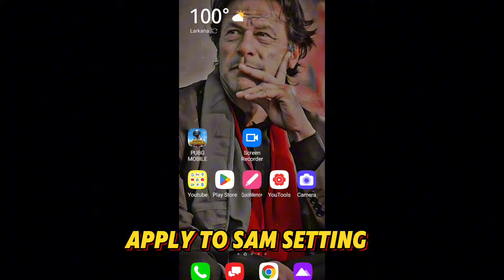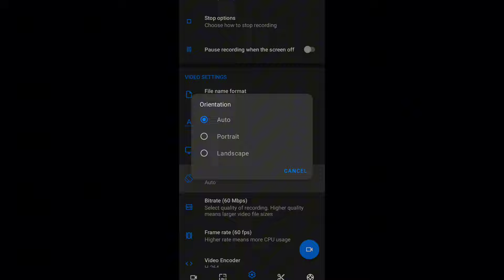How to Lag Fix LGV60 & All Android | New Update 3.3 Best Screen Recorder | Part 1😍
Wellcome to Daxon Gaming ❤️

Server - Asia

Device - LGV60 ThinQ 5G

bgmi 3.3 update new no lag graphics settings
how to lag fix pubg mobile
bgmi lag fix 30 fps
bgmi lag fix 3.3 update
pubg lag fix config 3.3
bgmi 3.3 update tips and tricks
bgmi 3.3 lag fix config file
bgmi lag problem new update
bgmi 3.3 update new graphics settings
bgmi
lag fix in bgmi 3.3 update
bgmi 3.3 update lag fix
pubg 3.3 update lag fix
how to fix lag in pubg mobile 3.3 update
bgmi mai lag fix kaise kare
gamingoryx lag fix
bgmi new update lag problem
how to fix lag in bgmi
bgmi 3.3 lag fix config
bgmi lag problem fix
bgmi update 3.3
lag fix in bgmi 2gb ram
3.3 update bgmi lag fix
4gb ram bgmi lag fix

Battlegrounds PUBGMOBILE